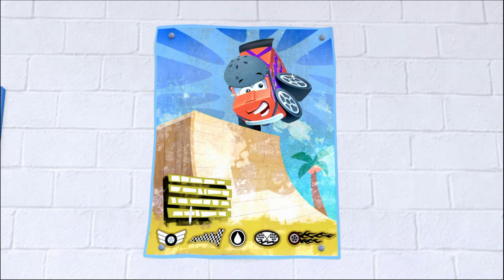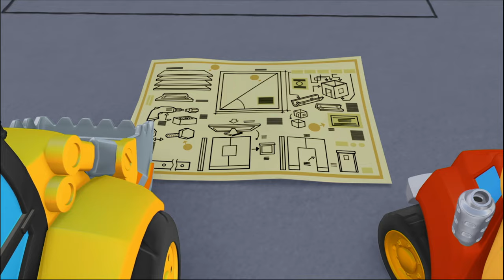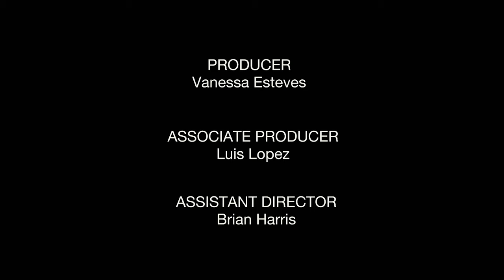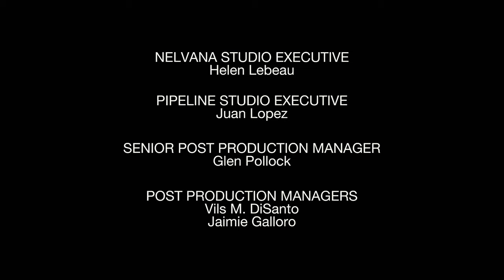Helper Cars | Car Cartoons for Kids | The Adventures of Chuck & Friends